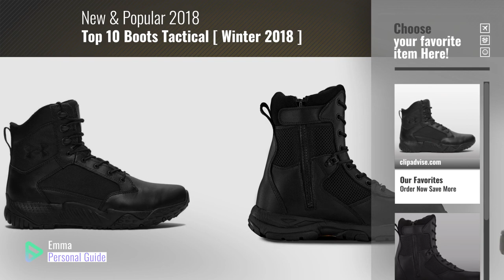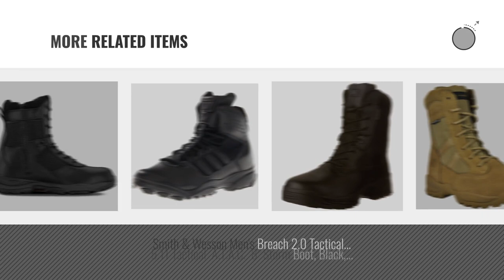Top 10 Boots Tactical [ Winter 2018 ]: Under Armour Men's Stellar Tac, Black/Black/Black, 12 D(M) US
New! 2019 Black Friday / Cyber Monday Men's Military Shoes Deals and Updates.

Black Friday / Cyber Monday Under Armour Men's Stellar Tac, Black/Black/Black, 12 D(M) US by Under Armour

Black Friday / Cyber Monday Maelstrom LANDSHIP 2.0 8'' Men's Black Tactical Boots With Zipper – Military, Work & by Maelstrom

Black Friday / Cyber Monday Bates Men's Ultra-Lites 8 Inches Tactical Sport Side Zip Work Boot,Black,10 M US by Bates

Black Friday / Cyber Monday 6" Ryno Gear Tactical Combat Boots (Beige) (11) Wide by Ryno Gear

Black Friday / Cyber Monday Under Armour Men's Valsetz RTS, Desert Sand/Desert Sand/Desert Sand, 11 D(M) US by Under Armour

Black Friday / Cyber Monday Hanagal Men's Escalade Tactical Boots,Black,13 D(M) US by Hanagal

Black Friday / Cyber Monday Magnum Men's Opus Mid Coyote Boot 10 M by Magnum